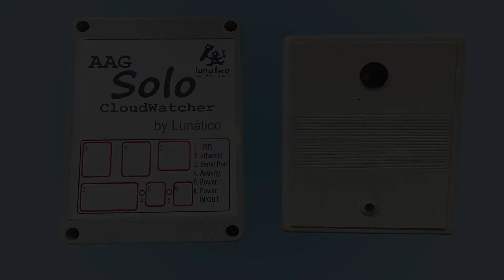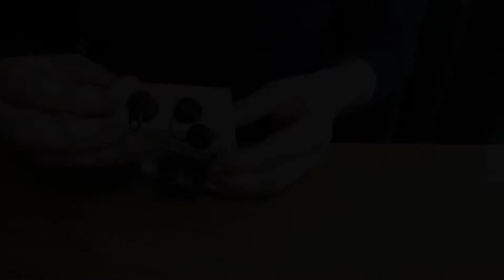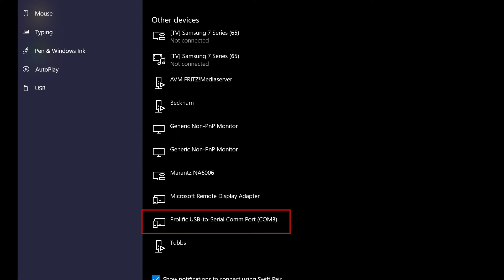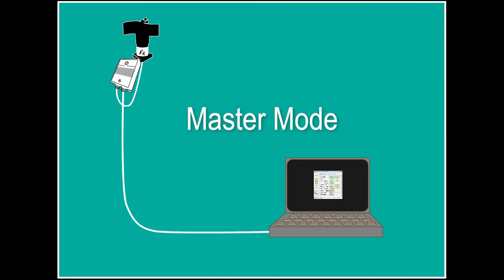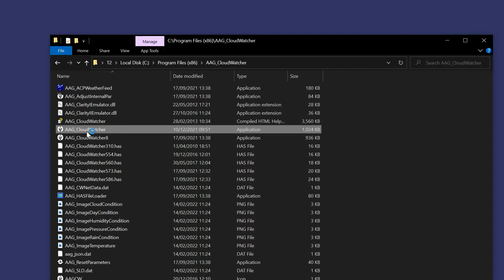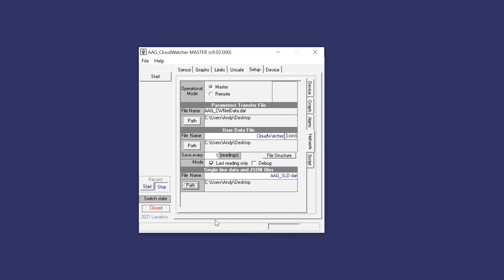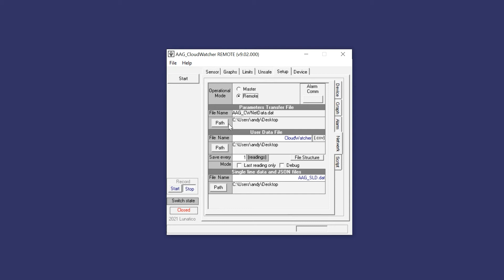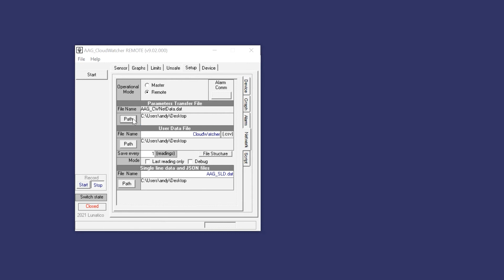CloudWatcher and Solo PART 2 - Getting Started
This is the second part of the CloudWatcher and Solo series and aimed at new owners.  This video shows you how to set up your equipment.

The CloudWatcher is a high-precision, low-cost weather and safety monitoring system for astronomers and astrophotographers. The Solo is the CloudWatcher's trusty companion.

The CloudWatcher monitors just about everything (cloudiness, rain, temperature, brightness—now in the form of sky quality measurements—, and optionally wind, relative humidity and dew point, and atmospheric pressure). It is designed to be installed outside as a safety monitor, with configurable alarms and script implementation so the user is warned, or the observatory is closed, etc. when conditions become unsafe. It can also work as a regular weather station for feeding information into images.

With the Solo, the CloudWatcher becomes all the more powerful. The Solo is a mini-computer designed to control the CloudWatcher 24/7, among other things allowing you to publish the data online so it can be accessed from anywhere.

And check out the readings from our development Solo unit in real time

Chapters:
0:00 Intro.
0:23 Setting Up.
5:17 Master / Remote Modes.
7:30 Installing the CloudWatcher Software.
13:32 Mounting the Solo Shared Drive.
15:40 Looking Forward.